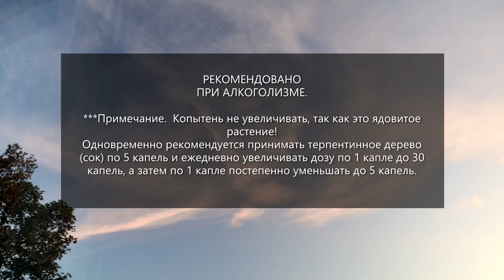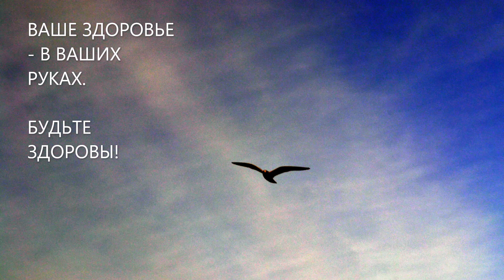Сбор № 600. При алкоголизме.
Благо Дарю